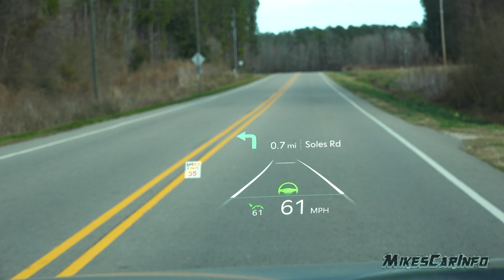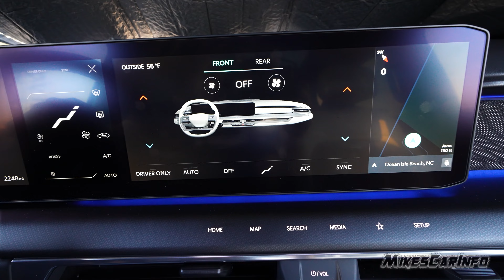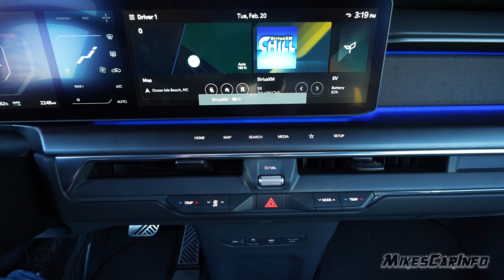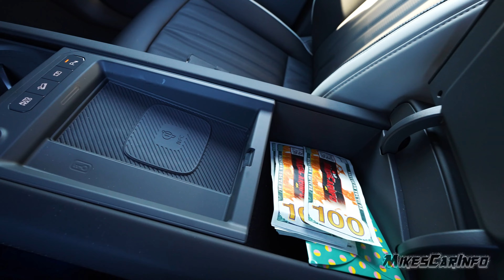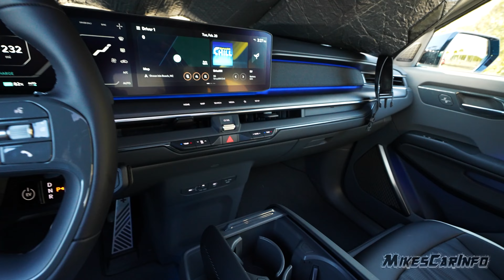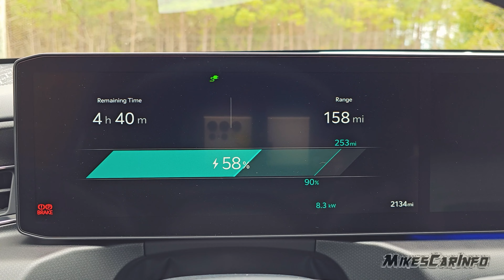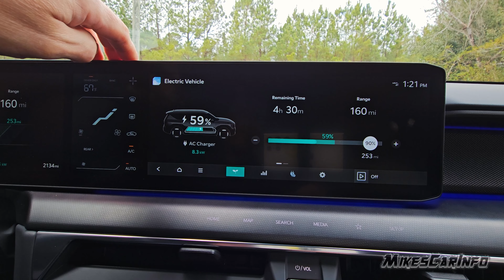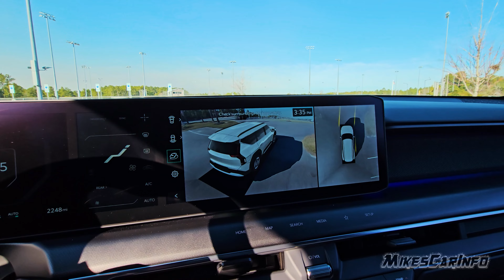2024 KIA EV9 Controls & Charging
Mastering the 2024 Kia EV9: A Detailed Guide to Its Advanced Controls and Features

Unlock the full potential of the 2024 Kia EV9 with our comprehensive video guide, showcasing the intricacies of its controls and features. From the cutting-edge heads-up display that seamlessly integrates navigation, lane keep assist visuals, and vehicle positioning, to the eco-friendly regenerative braking system with customizable levels, this video is your key to understanding every aspect of the EV9's innovative design.

Discover how to efficiently operate the EV9's charge port, power liftgate, traction control, and the dimmer switch for interior gauges. Learn about the convenience of the electronic parking brake, powered steering column adjustments, and the warmth of a two-stage heated steering wheel. Our guide also highlights the comfort and customization available through the EV9's seats, including massage functions, heating and cooling options, and the unique illuminated Kia badge.

Dive into the technological sophistication of the EV9 with a deep dive into its digital cockpit, from customizable digital gauges to the expansive touchscreen that controls everything from climate to navigation, with intuitive haptic feedback buttons for ease of use. We cover essential EV features like charge monitoring, energy consumption data, and even how to optimize your vehicle for charging with settings adjustments directly from the touchscreen.

Whether you're a tech enthusiast or a potential Kia EV9 owner, this video is packed with tips and tricks to enhance your driving experience, highlighting the blend of luxury, technology, and sustainability that the 2024 Kia EV9 offers.

music by Karl Casey @White Bat Audio Music by Karl Casey